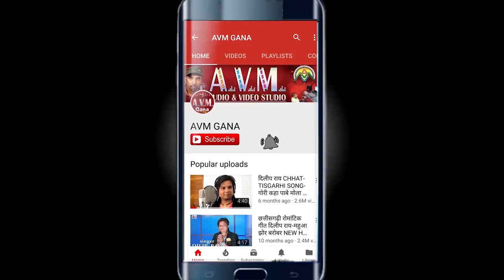बाबूलाल इस्पात Babulal Espat | Rama Baai | Cg Song | Karma Ke Tan La Sunade | New Chhattisgarhi Geet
बाबूलाल इस्पात  Babulal Espat | Rama Baai | Cg Song | Karma Ke Tan La Sunade | New Chhattisgarhi Geet 2019

Song -  Karma Ke Tan La Sunade
Singer -  Babulal Espat, Rama Baai